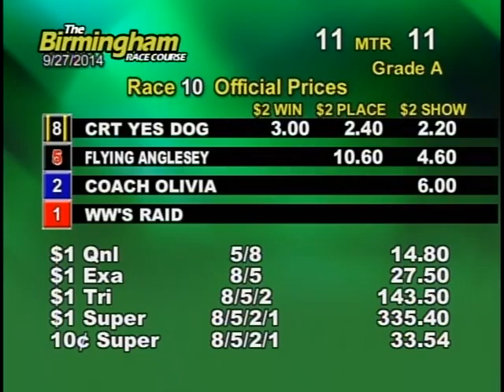09/27/14 Afternoon Race #10